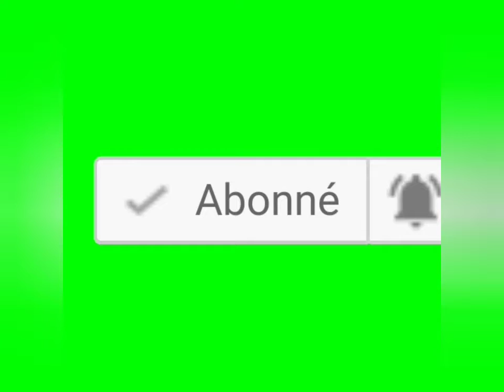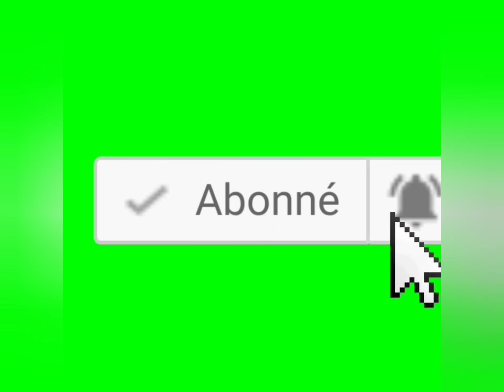Kòman evanjelize #23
Yon seri seyans fòmasyon sou evanjelizasyon avèk evajelis Sandrine LALANNE LAGUERRE